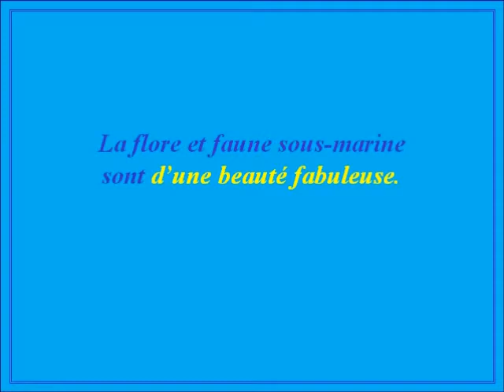Sous l' eau